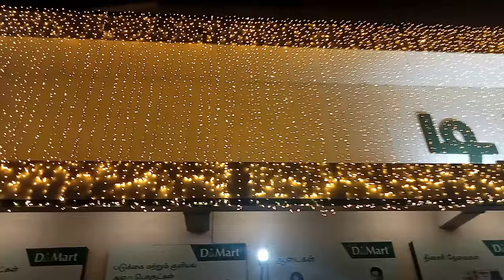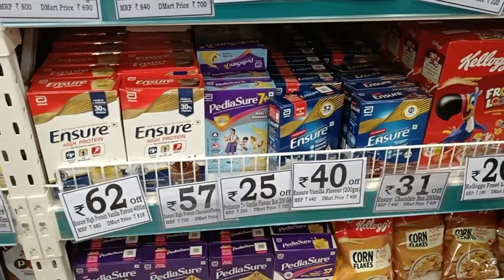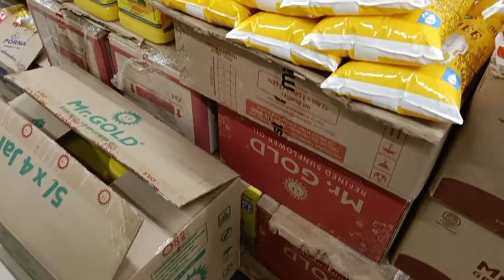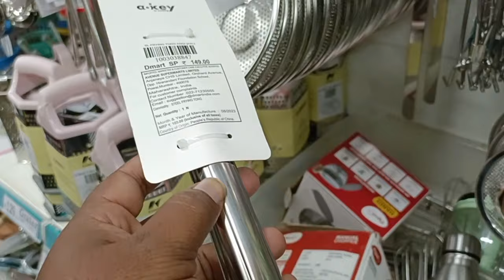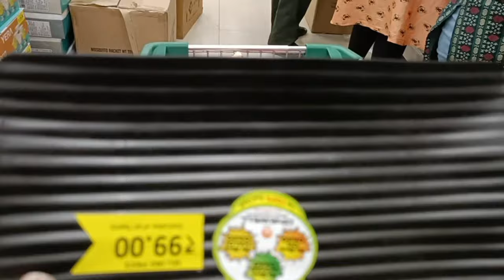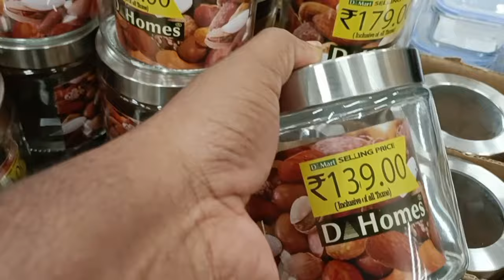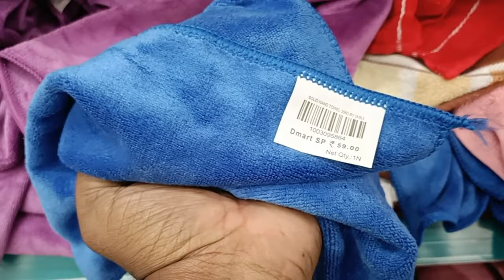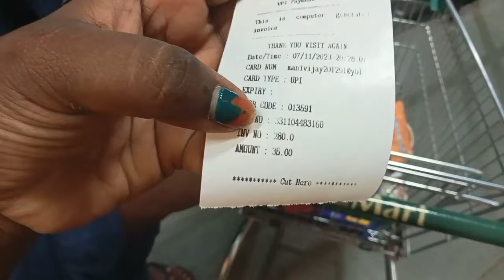😱😱🤪salem D Mart 2023 divali collection / new arrivals and offers masmedia family vlogs#divali#